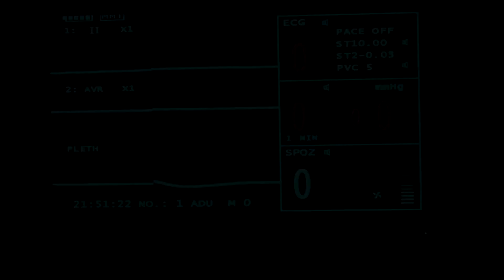Павлова и Алеников - Танцы на нервах | Склифосовский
«но мы продолжим с тобой не спеша
танцы на нервах»

Сериал: Склифосовский
Пара: Ирина Алексеевна Павлова/Анатолий Борисович Алеников